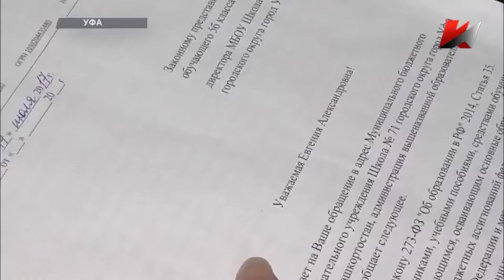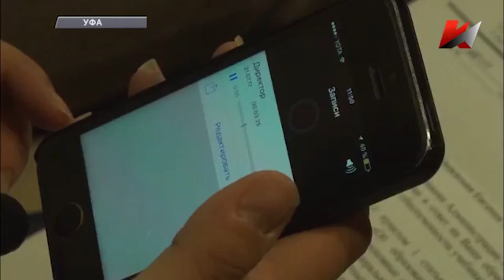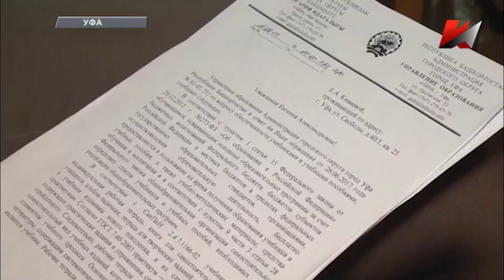Дорогая школа. (Уфа, школа №71)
КПРФ выступил против поборов в школе. Сюжет канала "Красная линия".